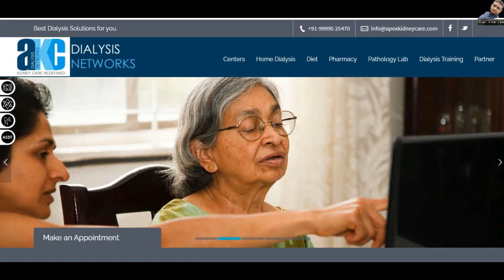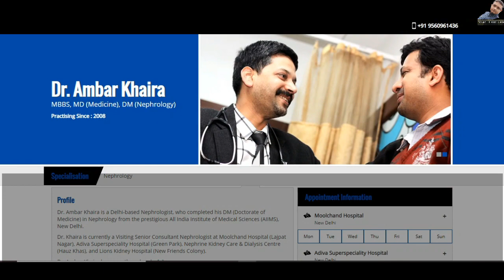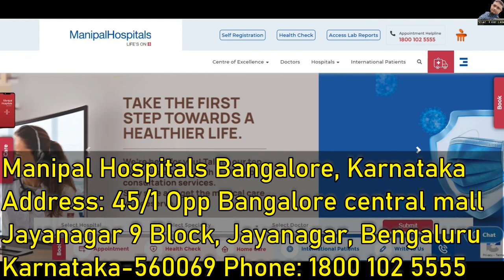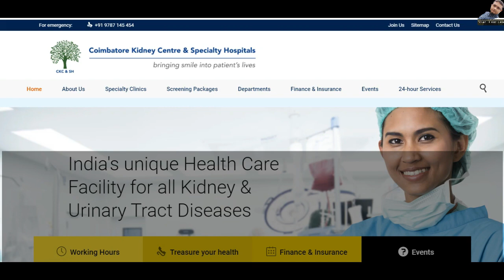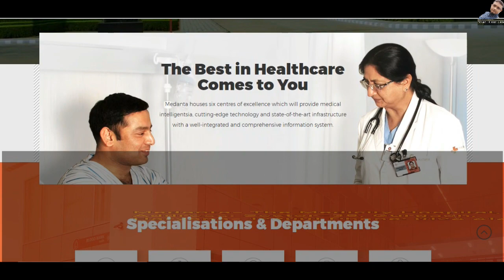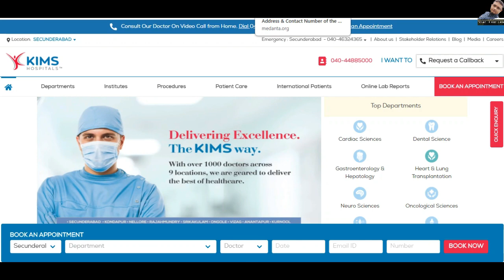Top 10 Best Kidney Treatment Hospitals in India | Best Kidney Treatment Hospital in India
Best Kidney Treatment Hospital in India
AIIMS Hospital, Delhi, India
Address: Sector- IRCH, Ansari Nagar East, New Delhi, Delhi, India Phone: + 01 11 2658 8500
Lions Kidney Hospitals, New Delhi, India
B.K.Kidney & G.I.Centre
Apex Kidney Care
Address: Apex Fargo House, 1 oor, Near Spectra Motors, Kanch Pada, O Link Road, Malad West, Mumbai, Maharashtra- 400064 Phone
Manipal Hospitals Bangalore, Karnataka

Coimbatore Kidney Center/Hospital, Coimbatore, Tamilnadu
Christian Medical College(CMC), Vellore, Tamilnadu
Medanta- The Medicity Hospital, Gurgaon
KIMS Hospitals, Secunderabad, Telangana.